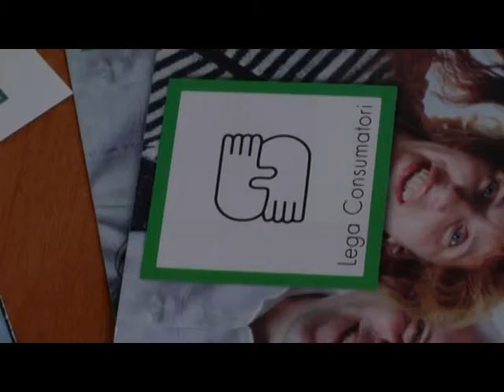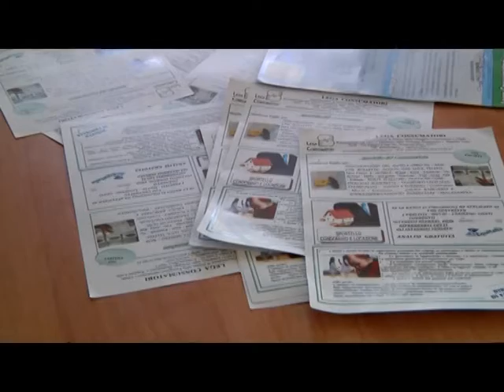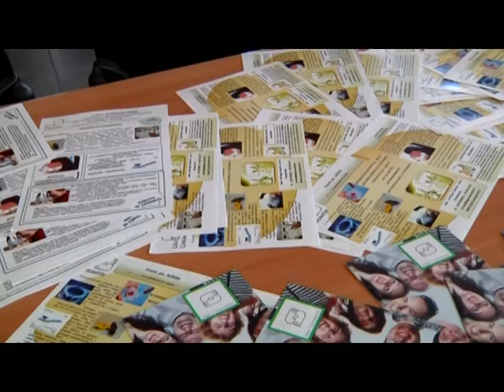Ardea, presentato servizio di sportello Lega Consumatori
Da oggi anche Ardea ha il suo sportello della Lega Consumatori. Tutti i venerdì, dalle 10 alle 12, la cittadinanza ardeatina potrà recarsi nella sala Sandro Pertini per ricevere gratuitamente assistenza riguardo assicurazioni, rapporti con le banche, bollette di acqua, gas, luce, telefonia, pratiche commerciali, multe, usura bancaria e sovraindebitamento e questioni condominiali. La stessa sede consiliare ha accolto amministrazione e rappresentanti della Lega Consumatori per la conferenza stampa di presentazione dello sportello, rappresentando simbolicamente l’unione d’intenti tra la realtà istituzionale e l’associazione.